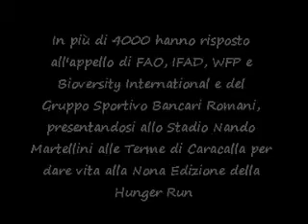Hunger Run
Nona Edizione